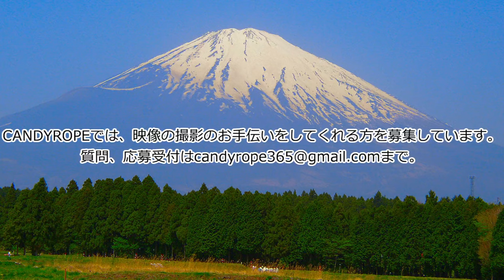地球に生まれた喜びをかみしめる男。4月22日【 アースデー 】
地球に想いを馳せましょう。